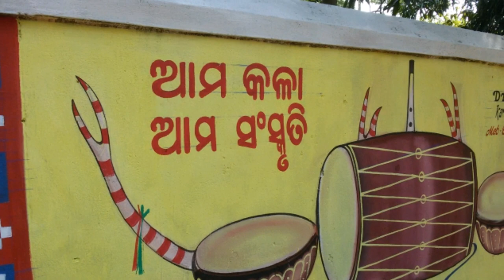Wall painting sambalpur